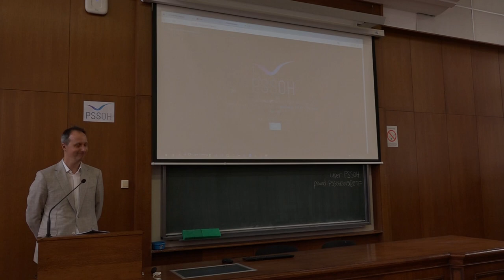PSSOH 2023: Editorial Board Perspective presented by Assoc. Prof. Miloš Cvetanović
Speech held by PSSOH conference Editor Assoc. Prof. Miloš Cvetanović for the sixth PSSOH during Introductory session.